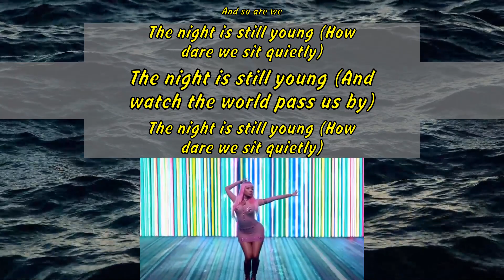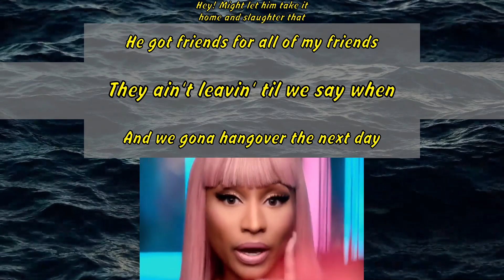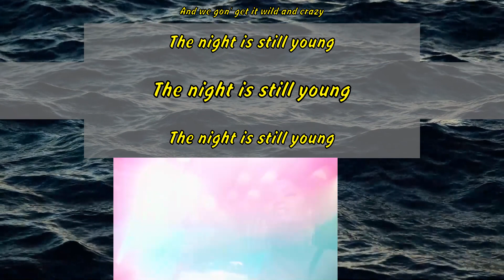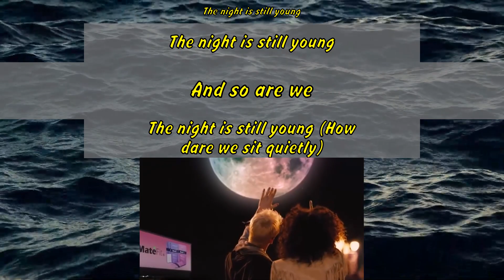Nicki Minaj - The Night Is Still Young